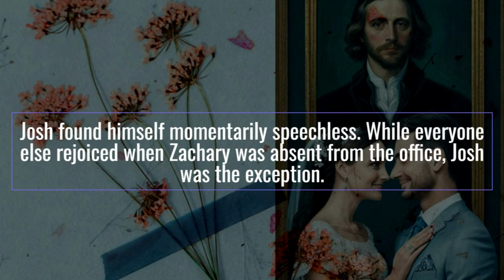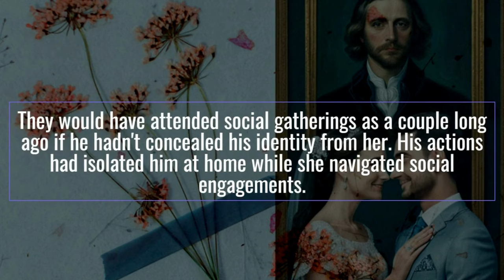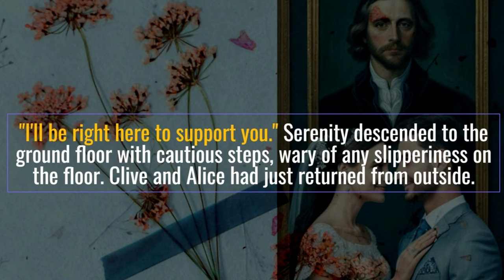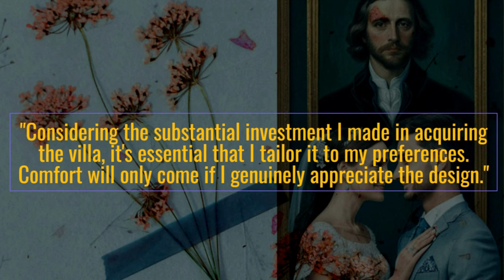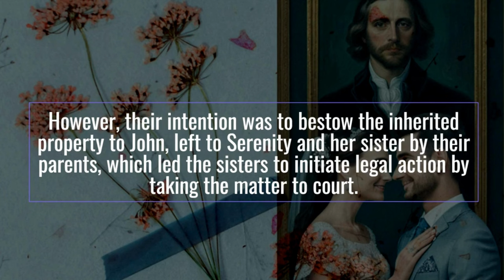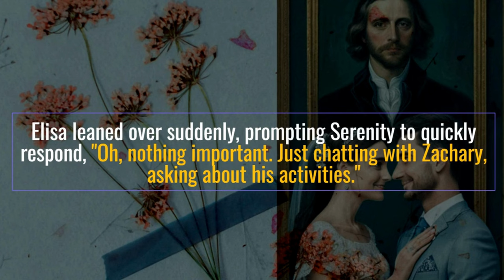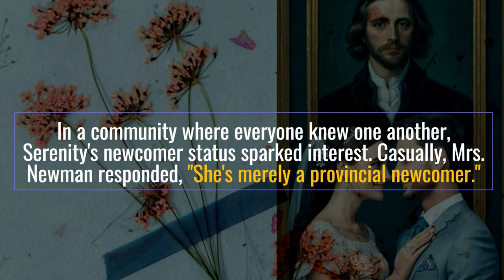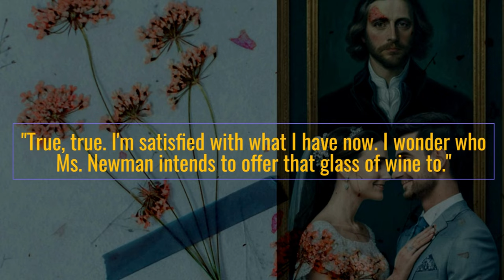Chapters 951-1000: "The Social Ties Unraveled: Intrigues, Alliances, and Transformations -- Part 3"